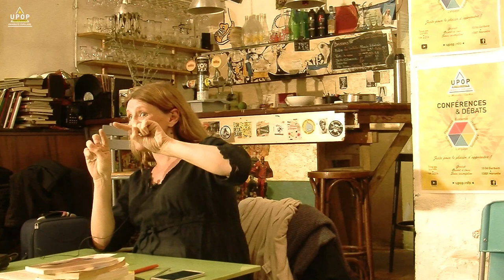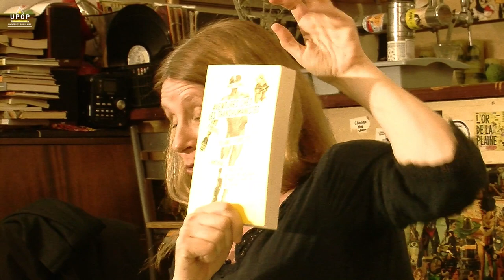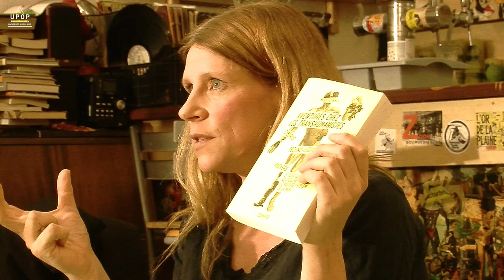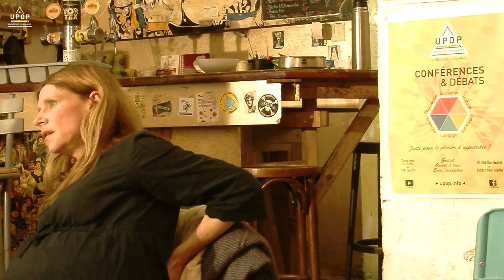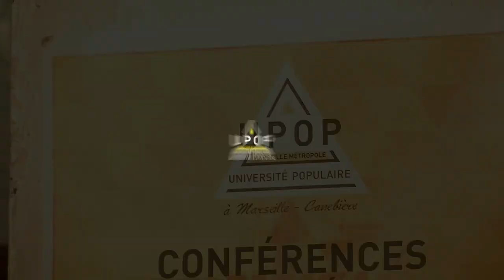Celine Acker - La mémoire 2/2